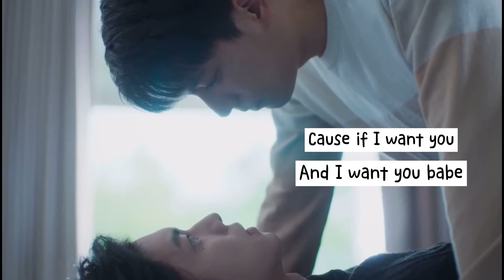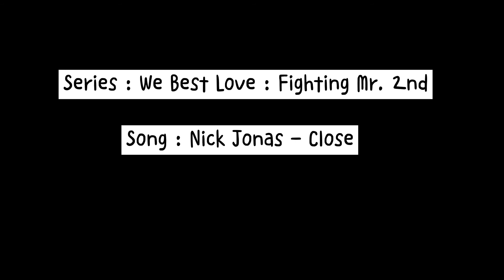We Best Love : Fighting Mr. 2nd • Gao Shi De ✖️ Zhou Shu Yi • Close • ( BL )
Drama / series : We Best Love : Fighting Mr. 2nd

Song : Close — Nick Jonas

Editing app : CapCut

Edited by : CloudRain

= Tags =

I don’t own anything other than the editing of this video

~ Please Don’t Re-Upload Without Permission / Credit ~